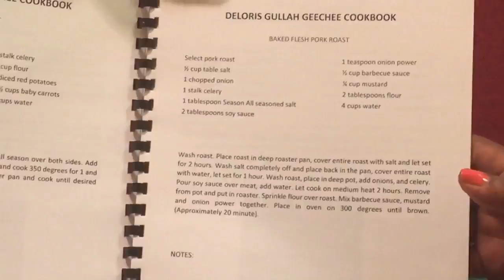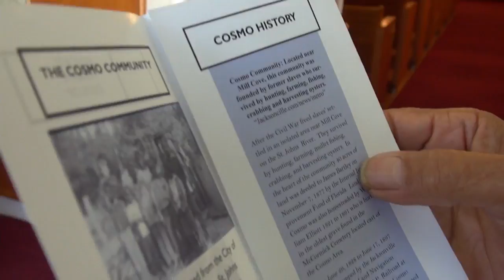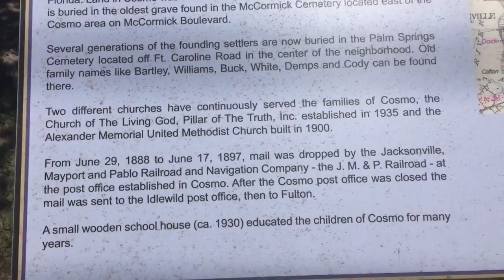History of the Gullah Geechee